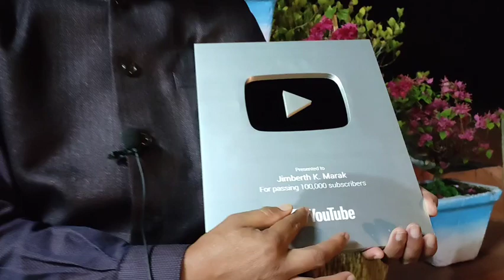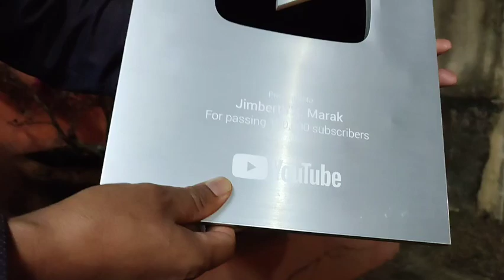Angni Gisik Ka'tong Gimikchi Sakantikon Namen Mitelbena Namnika.